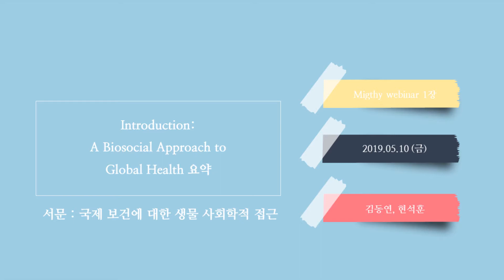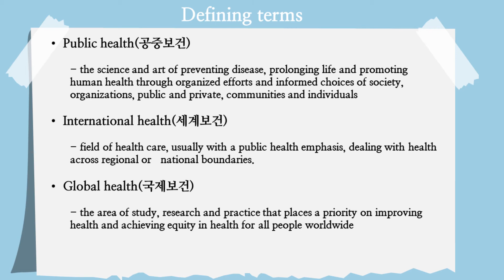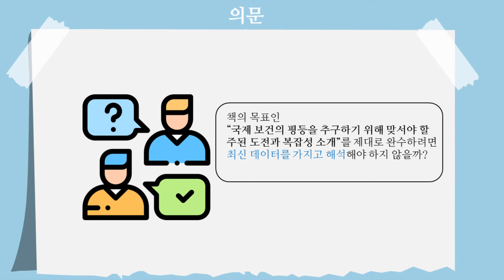(요약) 국제보건실태의 재조명 1장: 국제보건에 대한 생물사회학적 접근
안녕하세요! MIGHTy입니다.
이번 영상은 국제보건실태의 재조명 1장에 대한 요약본입니다 :)
전체 Webinar를 보시기 어려우신 분들께서는 이 영상을 봐주시면 좋을 것 같습니다☺️
1장의 자세한 내용 및 추가 심화 내용은 MIGHTy 채널의 1장 Webinar 영상에서 보실 수 있습니다.

*2019년 5월~6월 말까지 국제보건실태의 재조명 (폴 파머 외)의 내용 정리+심화 내용을 담은 Webinar가 순차적으로 업로드될 예정입니다. Webinar는 책의 각 챕터별로 하나씩 진행될 예정입니다. 국제보건을 혼자 공부하는데 어려움을 느끼셨던 분들께서 보시고 도움을 얻으실 수 있었으면 좋겠습니다.

🌍MIGHTy?!🌎
MIGHTy는 Medical Students’ Initiative on Global Health THemes by KMSA의 약자로, KMSA(전국 의과대학 의학전문대학원 학생 협회, 의대협) 국제국 산하의 전국 의대생으로 이루어진 국제보건 스터디입니다.
저희는 이 영상과 같은 Webinar로 국제보건을 공부하고, 연 1회 국제보건 세미나를 열고, 페이스북페이지를 통해 국제보건 뉴스 등을 전하는 활동을 하고 있습니다. 저희의 소식이 더 궁금하시다면, 아래 페이스북 페이지를 팔로우해주세요! 감사합니다 :)